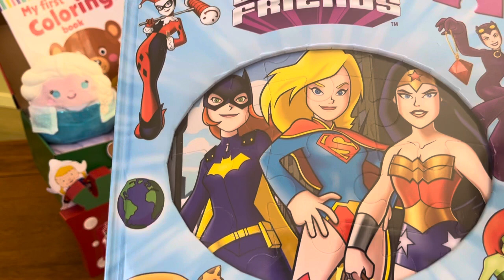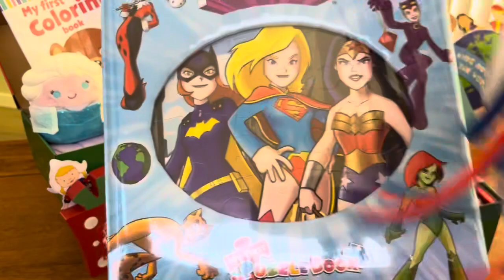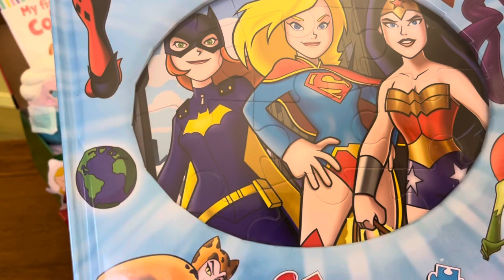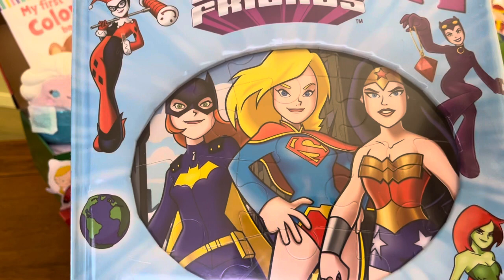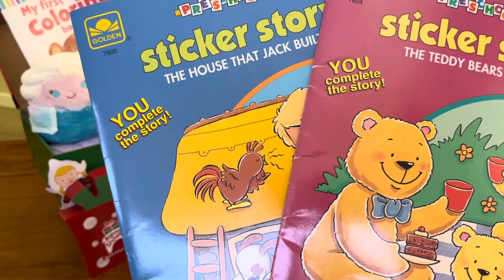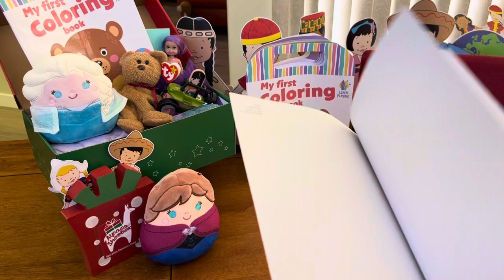(English) Operation Christmas Child/OCC - “Anna & Elsa” unboxing for a little Girl 2-4. 04/22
(English) Operation Christmas Child/OCC - “Anna & Elsa” unboxing for a little Girl 2-4.  April, 2022